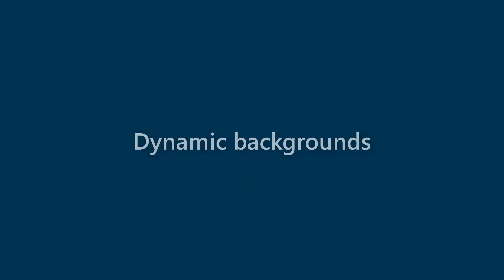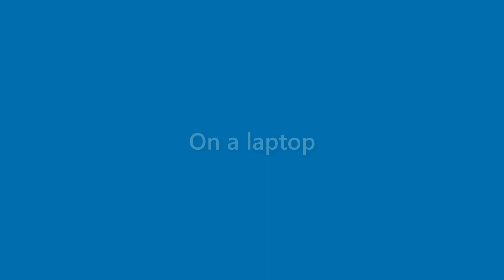Thelma Fischer - appearance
Name Look - Thelma Fischer - appearance. In this video we present "Thelma Fischer" name look and feel in various scenarios.
This video will cover:
How does "Thelma Fischer" look as a personal letterhead?
How does "Thelma Fischer" look on a business card?
How does "Thelma Fischer" look on a computer/laptop screen?
How does "Thelma Fischer" look with different background colors?
How does "Thelma Fischer" look with various fonts?